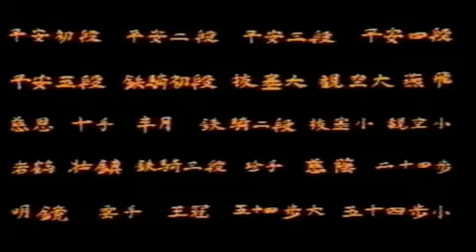SKIF Wankan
Soke Hirokazu Kanazawa SKIF performing Wankan